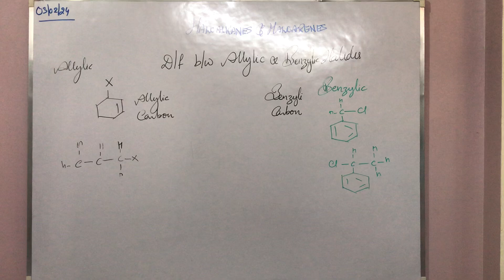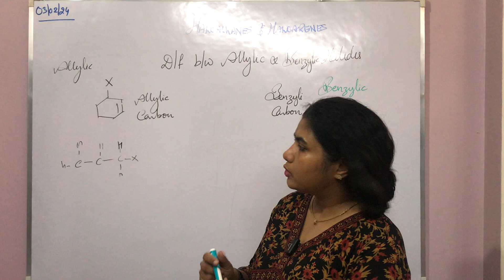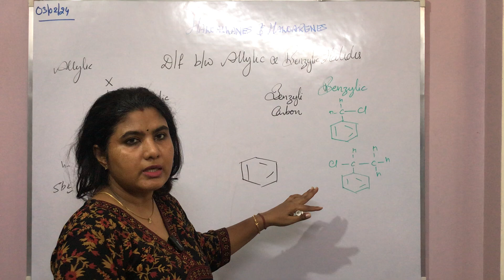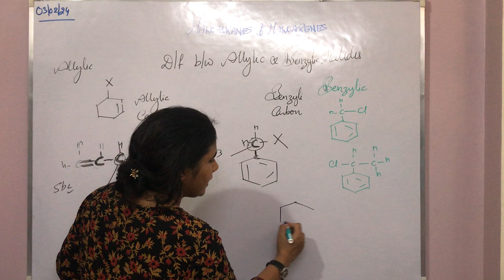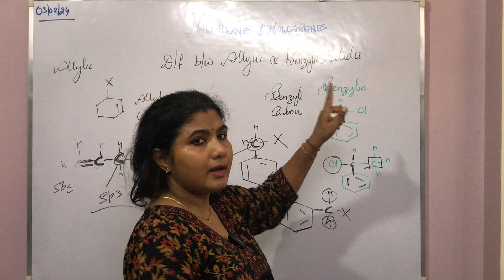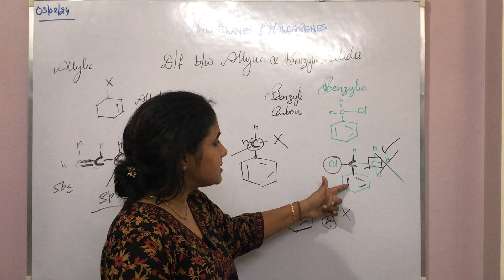Difference between Allylic & Benzylic Halides